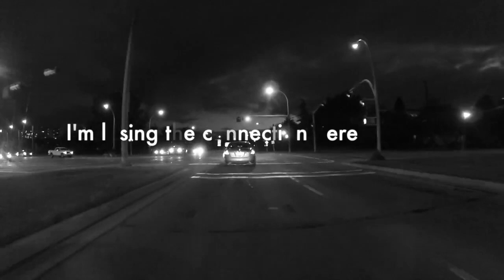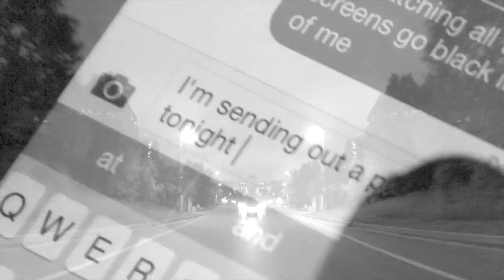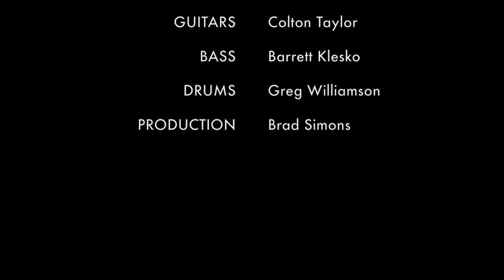Autopilot Off - Nothing Frequency (cover version)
Heres a tribute to a band called Autopilot Off. This song was a hit on the Stealing Harvard soundtrack in 2002. Hope you all enjoy this version!

The lineup us:

Vocals: Ryan Dix
Guitars: Colton Taylor
Bass: Barrett Klesko
Drums: Greg Williamson
Production and Mixing: Brad Simons and James Banks @ Velveteen Audio
Mastering: Brad Simons @ Velveteen Audio
Lyric Video: Deidra Lindsay